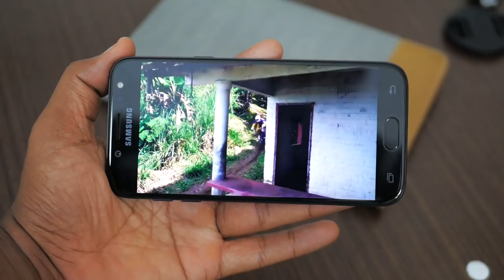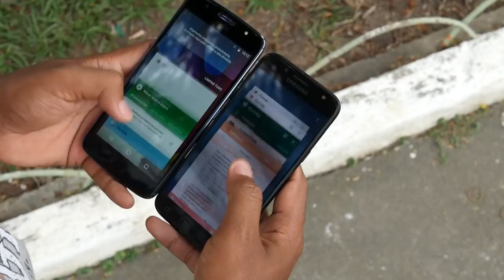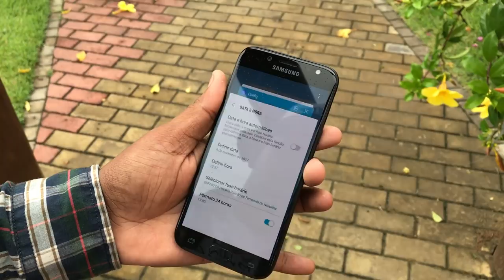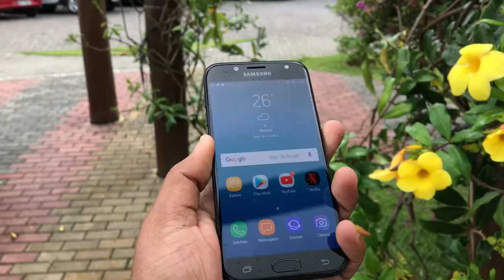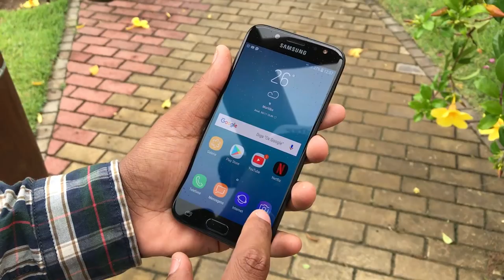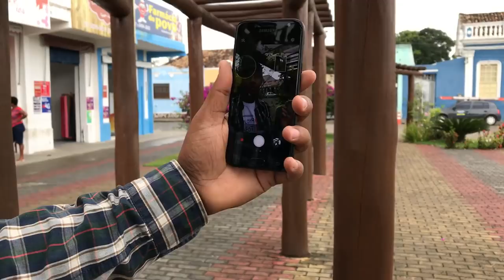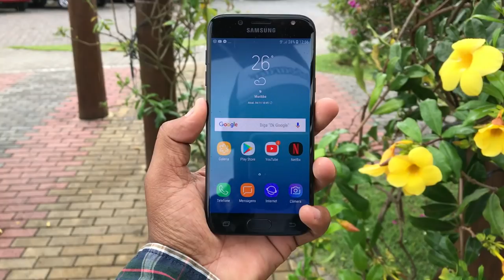QUAL VALE A PENA - MOTO G5S ou GALAXY J5 PRO?